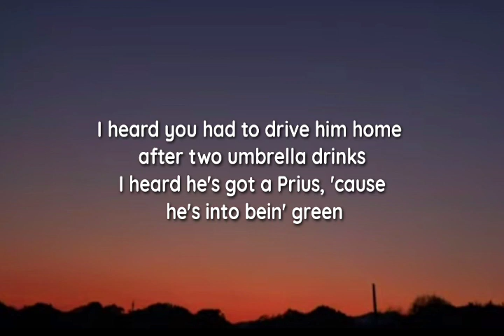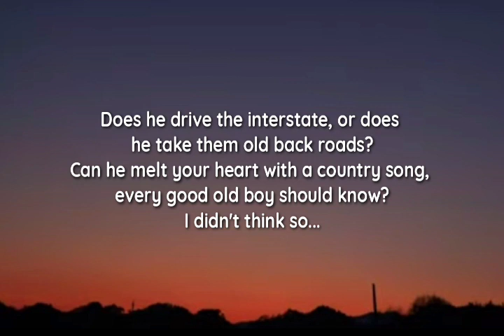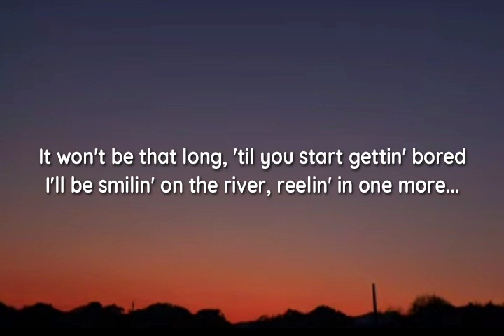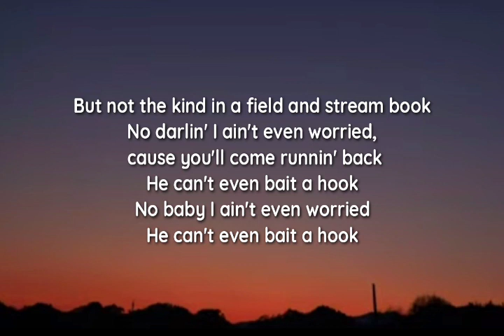Justin Moore - Bait A Hook (Lyrics) "He can’t even bait a hook" [Tiktok Song]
lyrics

"Bait A Hook"

I heard you had to drive him home after two umbrella drinks
I heard he's got a Prius, 'cause he's into bein' green
My buddies said he saw y'all, eatin' that sushi stuff
Baby that don't sound like you, that don't sound like love,
Sounds like it sucks...

He can't even bait a hook
He can't even skin a buck
He don't know who Jack Daniels is
He ain't ever drove a truck
Knows how to throw out a line,
But not the kind in a field and stream book
No darlin' I ain't even worried, you'll come runnin' back

Has he kissed you in a hay field as the summer rain falls down?
Has he took you to meet his mama, back in his home town?
Does he drive the interstate, or does he take them old back roads?
Can he melt your heart with a country song, every good old boy should know?
I didn't think so...

It won't be that long, 'til you start gettin' bored
I'll be smilin' on the river, reelin' in one more...

Hell he don't know who Jack Daniels is
No darlin' I ain't even worried, cause you'll come runnin' back
No baby I ain't even worried